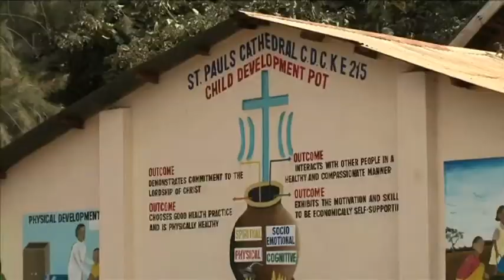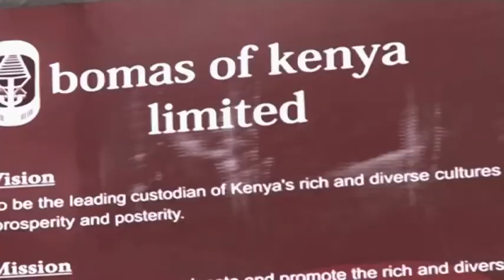LDP Kenya's 10 Year Journey